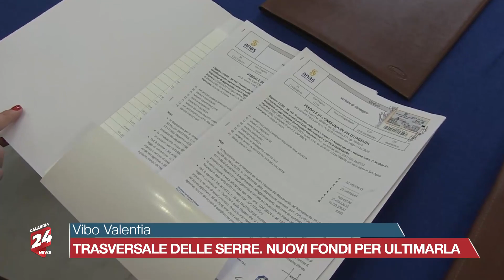Vibo Valentia: Trasversale delle Serre. Nuovi fondi per ultimarla